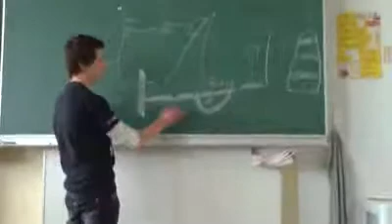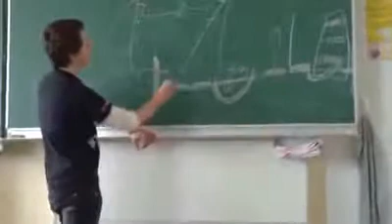Beste lehrer verarsche EVER !